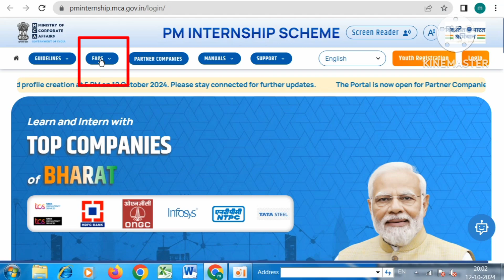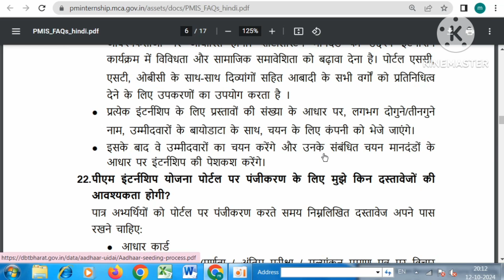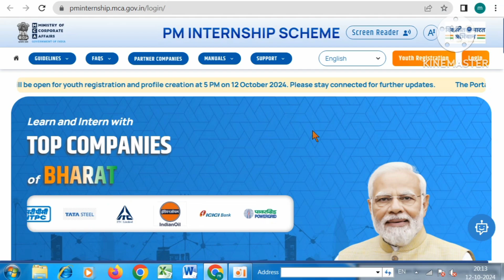PM Internship Program 2024 ☑️PM Internship Yojana Kya Hai☑️Pm Internship Program 2024 Apply Online☑️